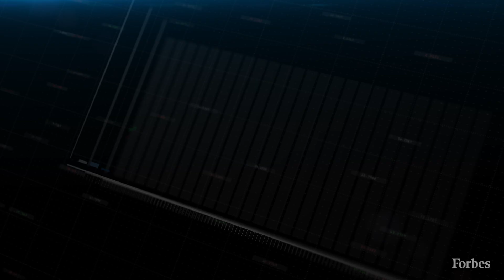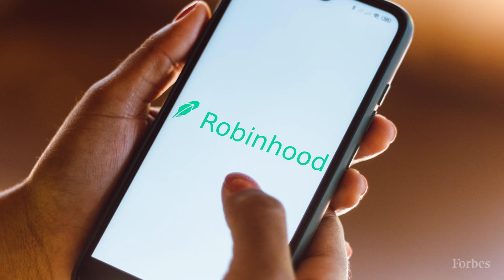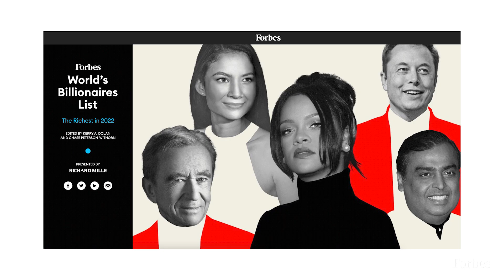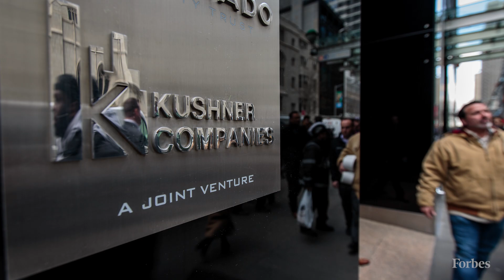The First Kushner To Become A Billionaire | Forbes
For the first time ever, a member of the storied Kushner family has made it onto Forbes’ list of the world’s richest people this year. But it’s probably not who you think. Long overshadowed by his father Charles, a real estate mogul who spent two years in prison, and older brother Jared, the son-in-law and advisor of former President Trump, 36-year-old Josh Kushner debuts with an estimated net worth of $2 billion, thanks to smart early-stage venture investments and the sale of part of his VC firm Thrive Capital.

Goldman Sachs unit Petershill Partners invested an estimated $120 million in Thrive last May in exchange for an estimated 3% stake. The investment valued the firm at $3.6 billion. Josh owns an estimated two-thirds stake worth $1.9 billion after Forbes applied a conservative 20% private company discount.

Kushner, who founded Thrive in 2010, has developed a reputation as a “hands-on” investor. That’s helped him win over founders at some of the decade’s most high-profile startups including Airtable, Robinhood, Spotify, GitHub, Slack, Fanatics, Plaid, Twitch, Warby Parker and Kim Kardashian’s shapewear brand Skims.

Back in December 2016, just after Jared’s father-in-law was elected president, Forbes estimated the entire Kushner clan to be worth roughly $1.8 billion. More than half of that fortune was tied to Kushner Companies’ real estate assets, including stakes in Midtown Manhattan's 666 Fifth Avenue and the former Jehovah's Witness Watchtower headquarters on the Brooklyn waterfront.

Josh, meanwhile, was estimated to be worth approximately $500 million based on his stakes in Thrive ($240 million) and Oscar ($243 million), the Obamacare-based health insurance startup the liberal Kushner cofounded in 2013.

While it’s likely Josh has received, or is in line to receive, a slice of the family real estate portfolio, Forbes’ estimates of his fortune conservatively exclude any potential inheritance.